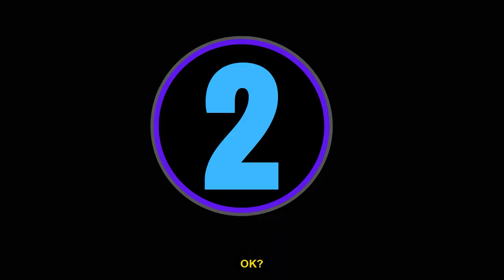RUBRICA '' TE VEJO NA RUSSIA'' | 10 DICAS PARA TER UM RELACIONAMENTO COM UMA GAROTA RUSSA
OLA PESSOAL , EU SOU O ROHAUM, MUSICO E PRODUTOR MUSICAL DA BIILIONAIREBEATS, ESTAMOS COM O PROJECTO DE REAGIR E CONHECER A FUNDO A MUSICA BRASILEIRA, PARA SABER O QUE E QUE O CONSUMIDOR BRASILEIRO MAIS GOSTA,  VIVO NA RUSSIA HA 16 ANOS, E ME DESATUALIZEI TOTALMENTE DA MUSICA BRASILEIRA, NOSSO OBJECTIVO PRINCIPAL EH AJUDAR OS MUSICOS NAO SO ANGOLANOS COMO BRASILEIROS. BREVEMENTE ENSINAREMOS COMO FAZER MUSICA. VEJA E DE O SEU COMENTARIO E NAO SE ESQUECA DE SE INSCREVER NO CANAL, PRINCIPALMENTE VOCE QUE GOSTA DE MUSICA E EH MUSICO QUE ESTAS A COMECAR E NAO TENS NENHUMA OPORTUNIDADE. QUEM SABE NOS PODEMOS TE AJUDAR. SOU MUSICO E SEI O QUANTO EH DIFICIL PARA TER UMA OPORTUNIDADE E POR ISSO VAMOS CRIAR UMA COMUNIDADE GRANDE AQUI...

Direitos do Autor: